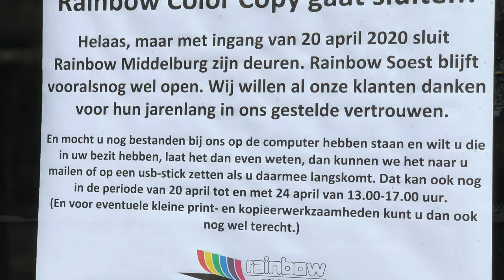Het einde van Rainbow Color Copy Middelburg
En dan nu het slechte nieuws: de Middelburgse vestiging van Rainbow Color Copy BV gaat sluiten. Aanstaande vrijdag al. Dat is nogal wat, zeker als je bedenkt dat het bedrijf al meer dan dertig jaar is gevestigd aan het Domburgs Schuitvlot, eerst op nummer 19 nu op 21, in het pand waar vroeger Midavaine zat.

We hoorden het nieuws vandaag van een vaste klant van de zaak en besloten even navraag te doen. Dat was dan ook meteen de eerste kennismaking want geloof het of niet, na dik vijf jaar Wij zijn De Stad zijn er nog altijd Middelburgse winkels waar we nog nooit op bezoek zijn geweest. Ook niet bij Rainbow dus.

Joke en Petra, twee medewerkers die al jaren in de zaak werken, waren er gelukkig niet heel verdrietig over. Ze vinden het uiteraard wel zuur dat de winkel gaat stoppen en dat zij hun baan verliezen. De coronacrisis was misschien niet de directe aanleiding voor de sluiting, maar wel de nekslag.

Enfin, Joke legt het uit in het filmpje. Wij kunnen het team van Rainbow alleen maar bedanken voor al die jaren in Middelburg, en we hopen dat de winkel in Soest het wel redt. We hopen natuurlijk ook dat alle nieuwe medewerkers iets nieuws zullen vinden en dat het pand aan het Domburgs Schuitvlot een nieuwe bestemming zal krijgen. We zagen in die paar minuten in ieder geval wel dat er veel mogelijk is op die plek. Het pand is veel groter dan de voorgevel doet vermoeden.